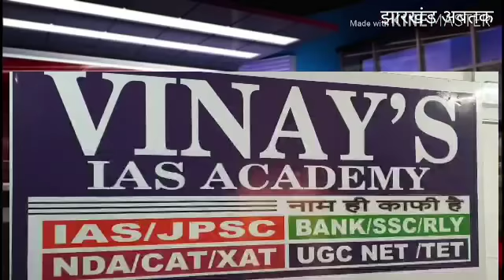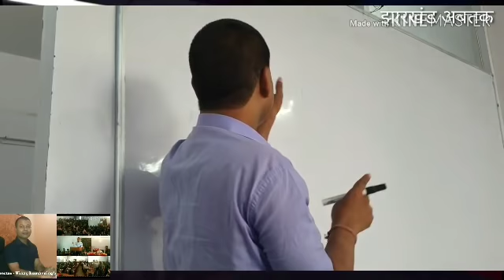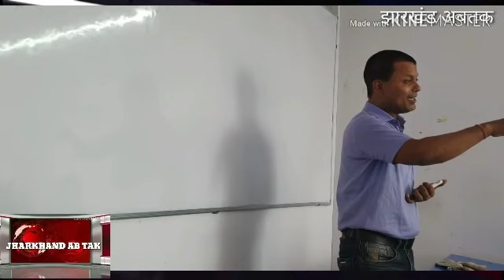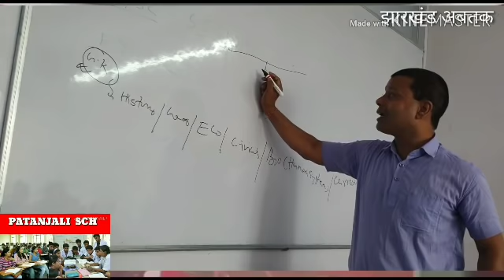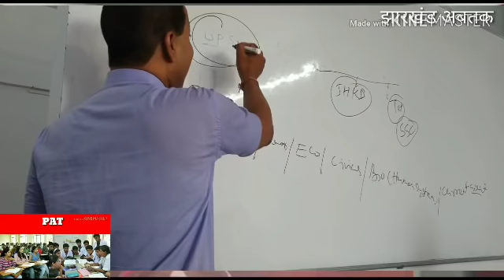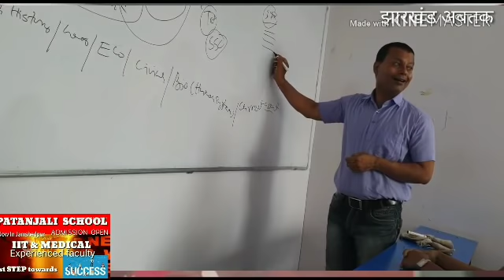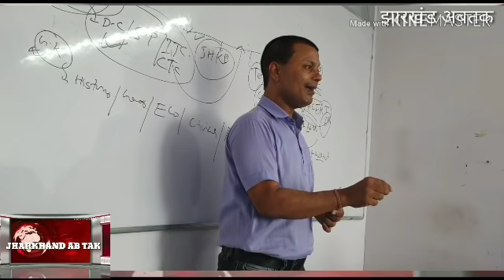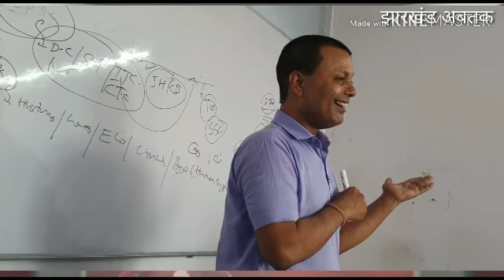UPSC/IAS/JTET/SSC की तैयारी के लिए RANCHI में INTRODUCTORY CLASS# कॉन्पिटिटिव एग्जाम# दिल्ली रांची